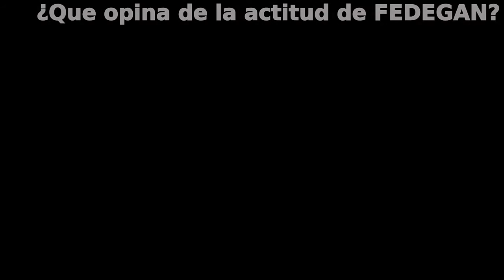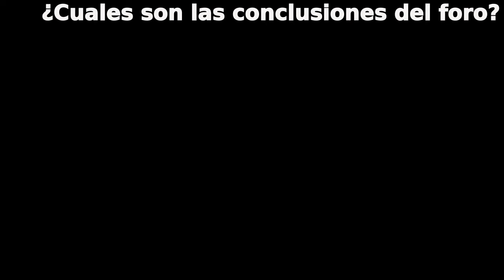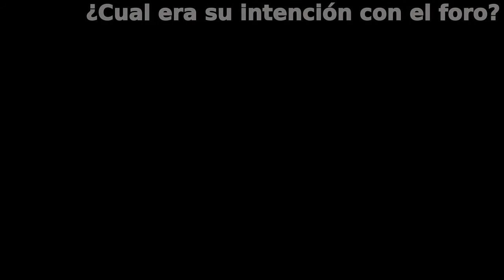Rueda de Prensa Foro Política de Desarrollo Agrario Integral